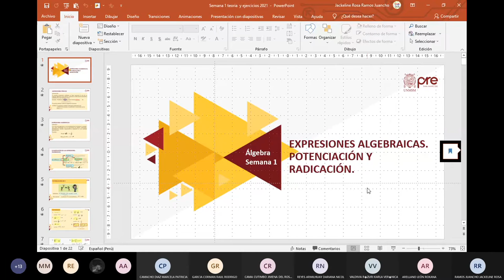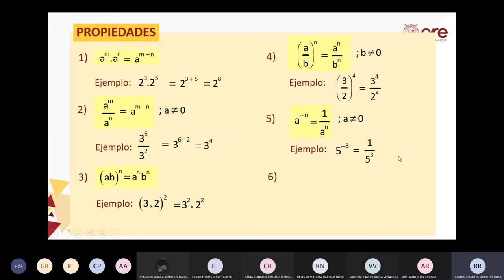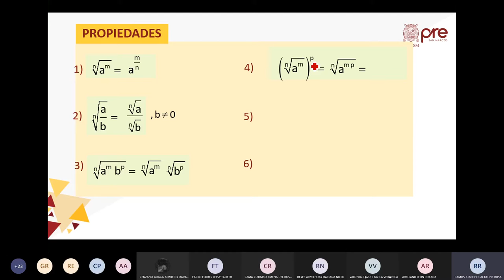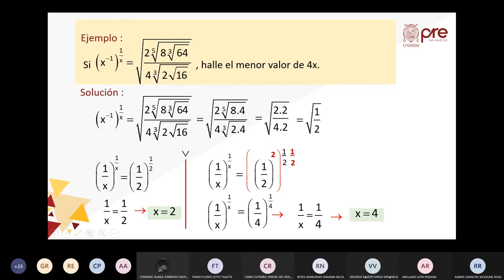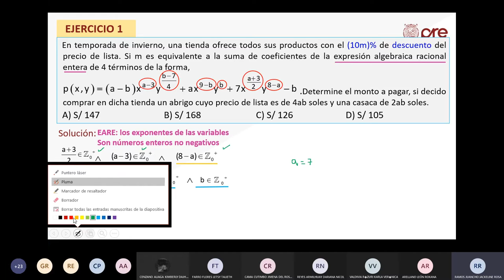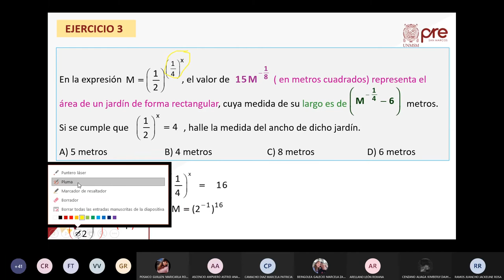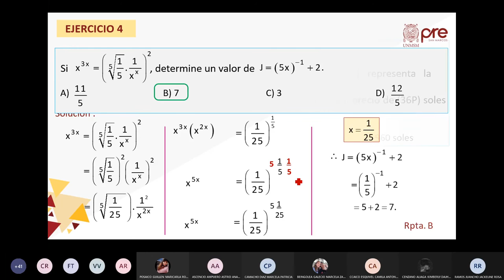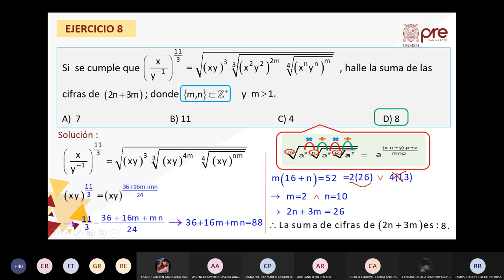Álgebra S01 - Expresiones Algebraicas: Potenciación y Radicación - Pre San Marcos 2021 I ¨Y¨ 📚🖥️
Semana 1
📚Curso: Álgebra
Profesor👨🏻‍🏫: ???
📌Tema: Expresiones Algebraicas. Potenciación:
Propiedades. Radicación: Propiedades.